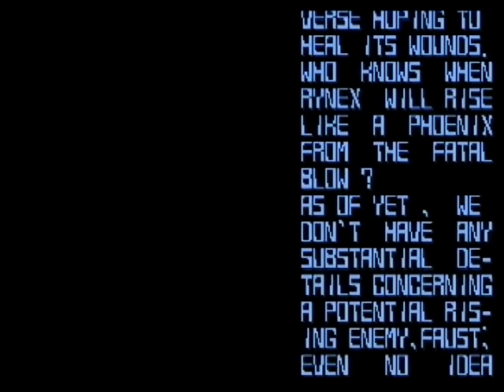サンダーフォースⅣ（メガドラ1992年）OP～ED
発売日: 1992年7月24日
販売: テクノソフト
機種: メガドライブ
ジャンル: 横スクロールシューティング
価格: 8800円
製品番号: T-18063